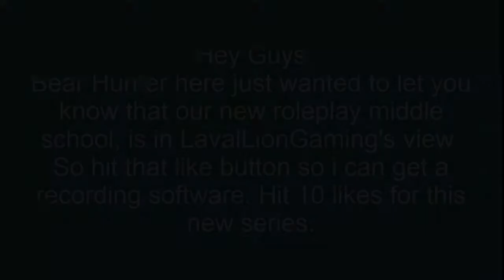Minecraft Middle School Ep 1 The Tour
Hey Guys , Lets hit 10 likes for this new series.